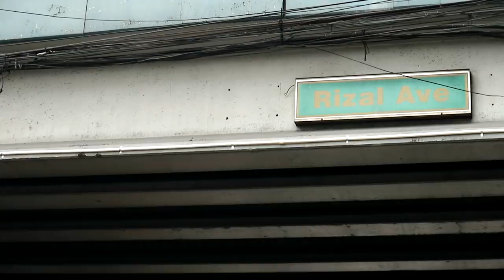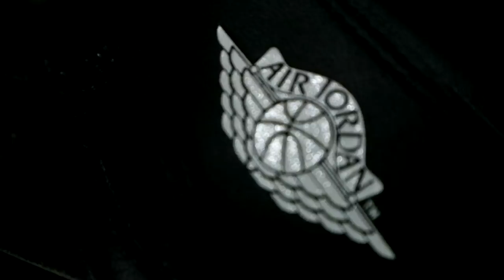UKAY SHOES SECRET SHOP PART 2(SIKRETONG MALUPIT)